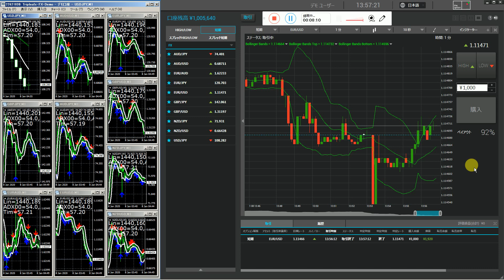デモ口座で試験投資。２０１６年にzulutradeで世界１位のバイナリーオプションスペシャリストです。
半間巌先生は２０１６年にzulutradeで世界１位のバイナリーオプションスペシャリストです。仕事稼ぎや保安の仕事でマイナスになる人には嘘も言うし正しい情報は教えません。
一番優秀な研究室の西牧教授で先生を担当して四年生の大学卒と社会経歴から最高学位の大学先生の資格取得。